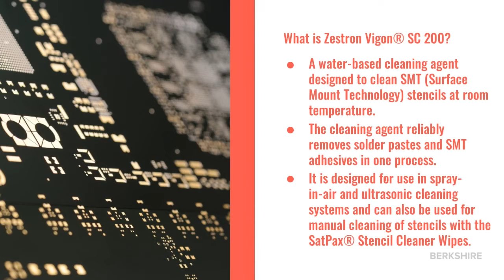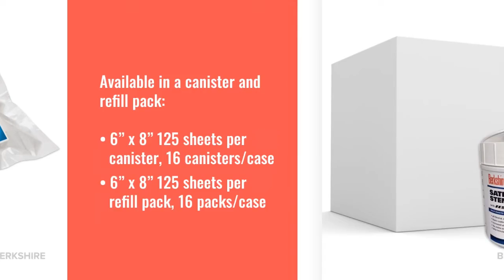SatPax® Stencil Cleaner Wipes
Berkshire SatPax® Stencil Cleaner Wipes with Zestron Vigon® SC 200 is a powerful combination of low lint wiping material and effective stencil chemistry unmatched in the industry. SatPax® Stencil Cleaner Wipes are safe, fast-drying, and odor-free. They quickly and effectively remove all solder pastes and adhesives used in electronic assembly manufacturing. These wipes are an ideal replacement for alcohol-based cleaners, which may not yield satisfactory cleaning results and are prohibited due to safety and environmental restrictions on VOC emissions or waste disposal issues.